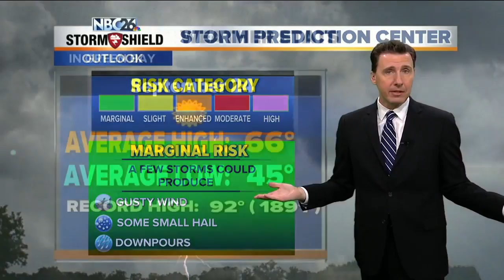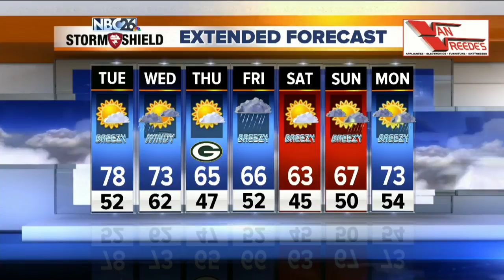Michael Fish's NBC26 weather forecast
Today will be mostly sunny, breezy, warm and dry with highs in the upper-70s.  Things will become more active tonight as the night wears on. Showers and T'storms will be associated with a cold front sweeping through, especially later tonight and through parts of the overnight. The main threat with some of these storms will be some locally heavy downpours, but some gusty wind is possible as well.  There is a chance of a few showers in the morning, and a stray, pop-up shower in the afternoon, but most of the day should just be windy. We'll have highs in the upper-60s to low-70s.